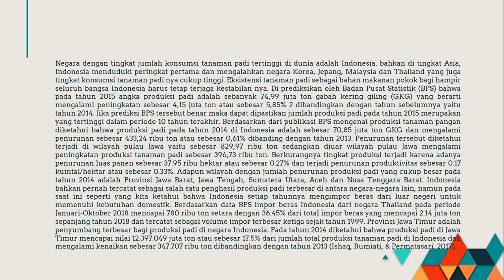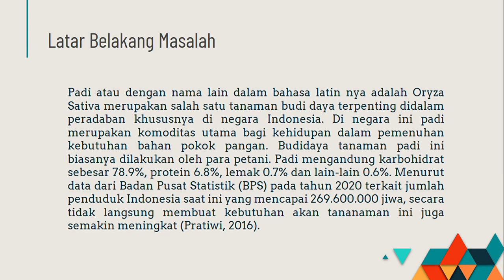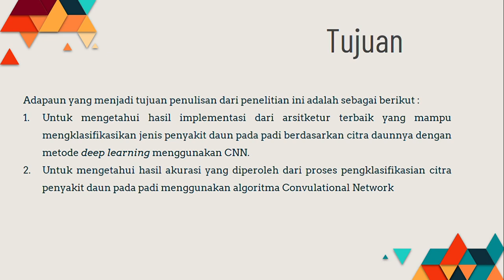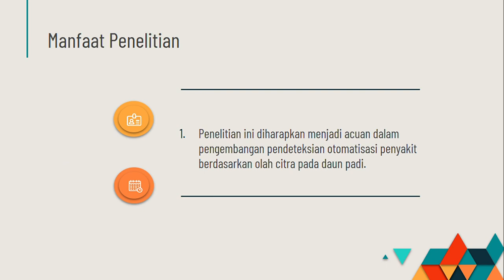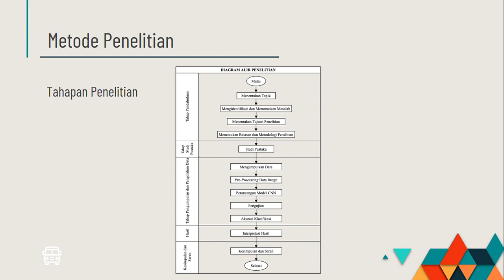SMART CITY - Muhammad Rijal 2020230010